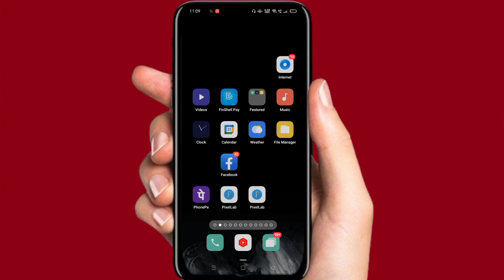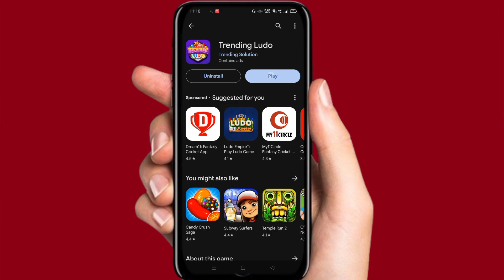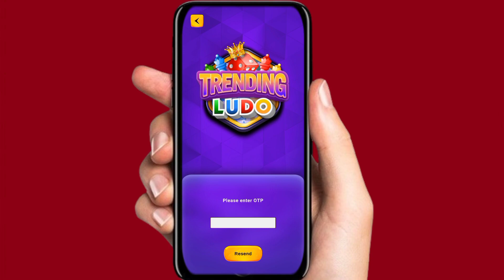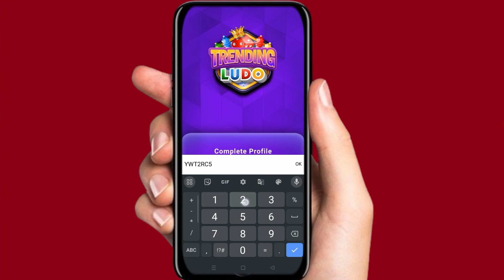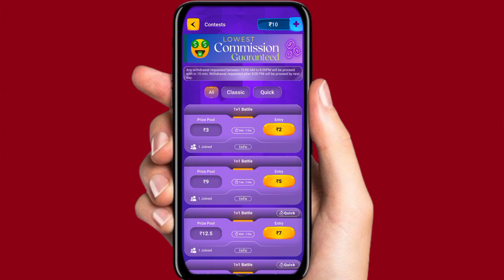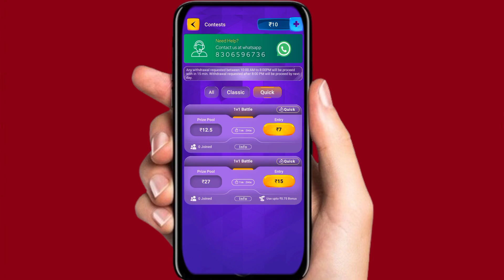Trending Ludo Referral Code | Trending Ludo referral code kaise Dale | Ludo Empire Referral Code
AquaLudoSePaisekaisekamaye

TrendingLudoerefer code
TrendingLudowithdrawal kaisekare
TrendingLudoreferral code kaise dale
Trending Ludo invite code 2024,
Trending Ludo invite code kaise nikale,
TrendingLudo  invite friends,
 Trending Ludo invite kaise kare,
Trending Ludo invite code kaha dale,
Trending Ludo refercode,
Trending Ludo  refer and earn,
Trending Ludo Ludo  refer code kaise dalen,
 Trending Ludo refer code kaise pata kare,
 Trending Ludo  refer code kaise dale,
 Trending Ludo  refer code 2024
 Trending Ludo  referral code,
  Trending Ludo app invite code,
Trending Ludo  app invite code kaise dale,
 Trending Ludo app refer code,
ludo empire app referral code,
Ludoempirerefercodekaisedale,
Ludoempirereferralcode,
Ludoempireappinvitecode,
Ludo empire app invite code kaise dale,
Ludo empire app refer code,
ludo empire referral codeludo empire referral code kaise daleludo empire referra

ludo king win
ludo king games
Trending ludo withdrawal
new ludo app today
Ludo empire referral code
ludo star trick
free entry ludo earning app
trending ludo app refferal code
trending ludo ka refferal code
ludo club 6 tricks
ludo empire withdrawal kaise kare
Trending ludo ka referral code

aqua ludo app refer code